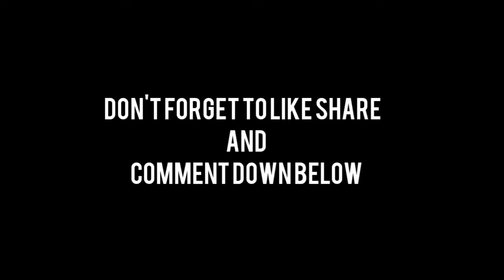KURKURE CHICKEN FINGERS | QUICKIE STARTER FOR GUESTS AND CHILDREN | EASY MOUTHWATERING CRISPY RECIPE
THIS IS A VERY CRISPY DELICIOUS AND MOUTHWATERING RECIPE IN A VERY SHORT PERIOD OF TIME AND JUST WITH HOME INGREDIENTS. GO AND WATCH IT AND SHARE THE VIDEO AS MUCH AS YOU CAN.

*CHEF' FOOD TUBE TEAM* - SWARNAB CHAKRABORTY ,SAHELI DAS , OLIVIA GHOSH.

VIDEO EDITING - SWARNAB CHAKRABORTY (SANTO).
SUPPORTS - SAHELI DAS , OLIVIA GHOSH.

-: INGREDIENTS :-
FINGER SHAPED BONELESS CHICKEN
SALT
EGG
FLOUR
CORNFLOUR
WATER
OIL
SOYABEAN SAUCE
PANKO BREAD CRUMBS OR NORMAL BREAD CRUMBS*

***DO NOT COPY OR DOWNLOAD THE VIDEO DIRECTLY FROM THE VIDEO SOURCE DUE TO COPYRIGHT CLAIM AND THE MUSIC USED IN THE VIDEO ARE TAKEN UNDER THE PERMISSION  OF THE MUSIC CREATOR

FOR ANY RECIPE REQUESTS YOU MAY ASK IT IN OUR COMMENT SECTION OF ANY VIDEO OF OUR CHANNEL.

ENJOY! STAY HOME STAY SAFE EAT HEALTHY AND DON'T PANIC.